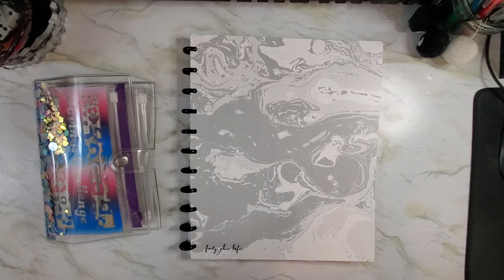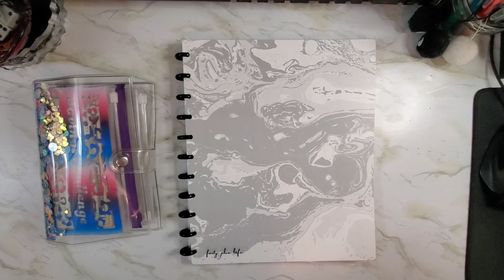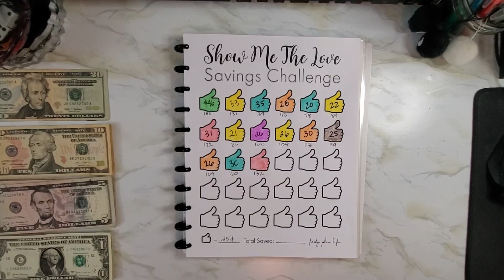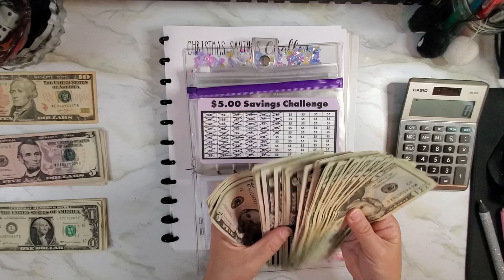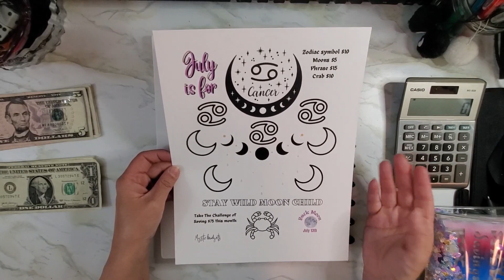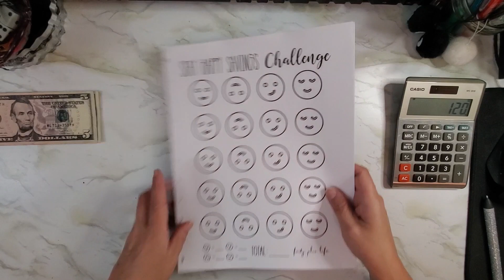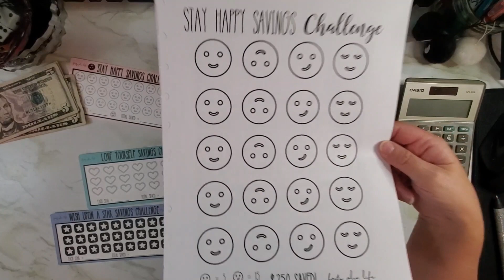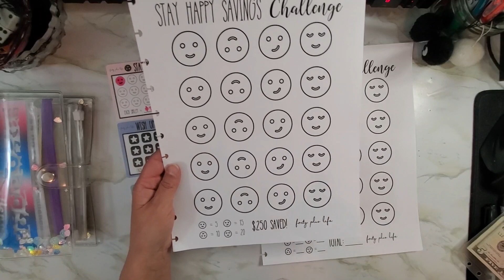June Money Savings Challenges $121 | New Challenges | FREEBIE | Single Income Over 40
ARGH! I forgot to mention bcl in this video, so please check out the two lovely ladies of @momtalksbudget617 and @free2flybudgeting . They are both awesome, so very kind and generous. Love this community!

8465 W Sahara Avenue
Suite 111-692

🌸V I S I T:
♥ @Budgeting Dollz

♥ Pastel Highlighters
♥ Moterm A7 Wallet
♥ Kuretake Zig Clean Color Dot Pastel Colors
♥ A7 Mini Cat Binder (I used to use this!)
♥ A6 Larger Cat Binder

🌸 A B O U T  M E:
I am a young person *way* over 40 living with my fur babies. My kids are grown up and live on their own. I love budgeting, boba, reading, singing, figure skating, gaming and animals. Follow along with me while I pay off my debt and save for my future.

00:00 Intro
00:20 Japanese word of the day
02:15 Japanese toy
04:05 Counting money
05:03 Savings Challenges
15:00 New Bundle & Freebie
21:30 Wrap up chat
23:11 Bonus babies